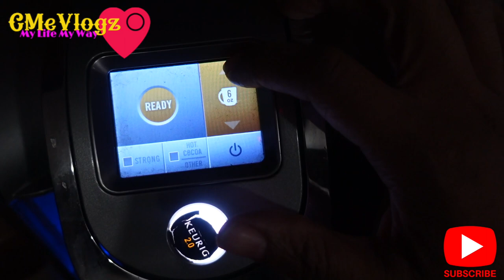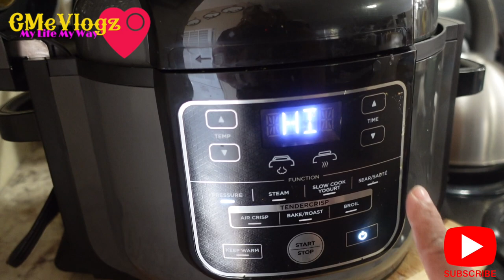Lets Cook & Chat | Slow Cooker Chicken Pot Pie | CMeVlogz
Hi Family,

I hope you are well. Just wanted to share my feelings and this yummy slow cooker meal. Enjoy!

$christielove1

🔴 Main Channel

Christie Vaughn
4920 Bill Gardner Parkway # 103